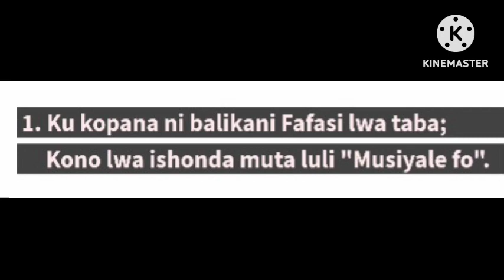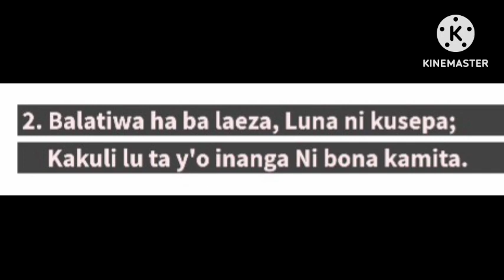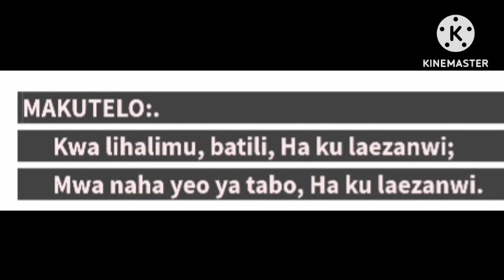HA KU LAEZANWI - WE'LL NEVER SAY GOODBYE